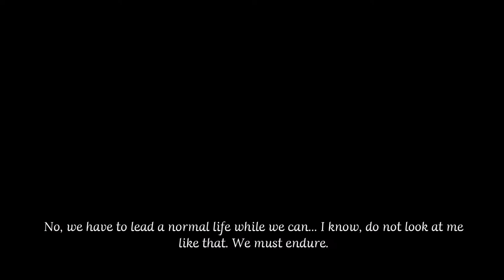MASSIRA - Ein Blick in die Flüchtlinge? / Let's Play Demo Deutsch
Willkommen zum heutigem Video